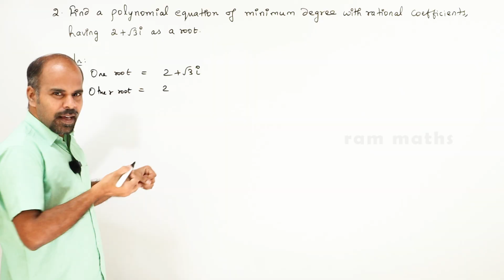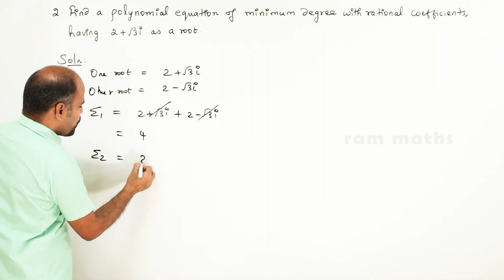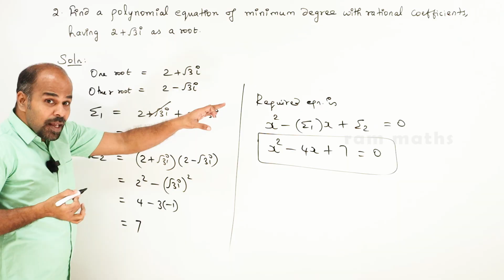12th | ex. 3.2 | Q.No. 2 | Theory of Equations | State Board | ram maths